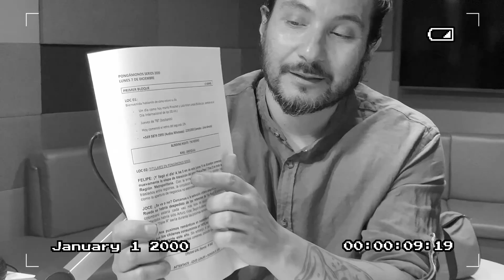Obvio que si y el Pececito por Los40 (10 de diciembre)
De lunes a viernes a las 17 horas por Los40 Chile